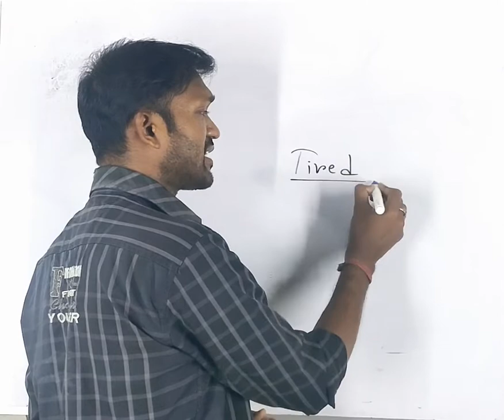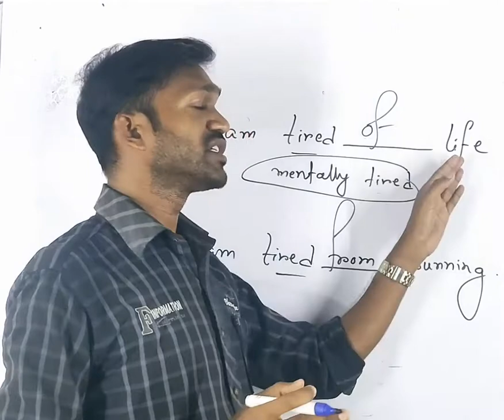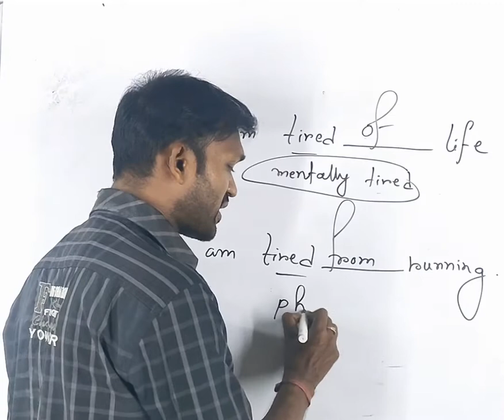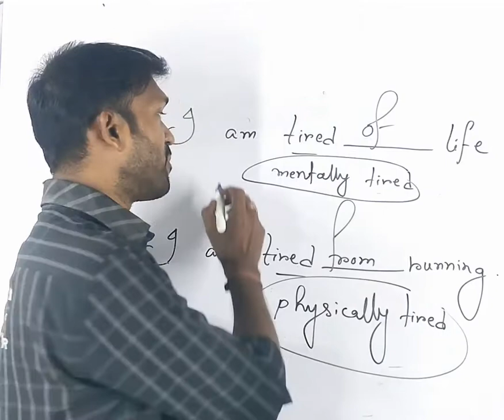Differences Between Tired of & Tired from // Bengali Explanation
Learn more about the differences between Tired of & Tired from . We will learn when 'of' or 'from' Preposition is added after 'Tired' . If you want to learn pros and cons , watch the video till the end .